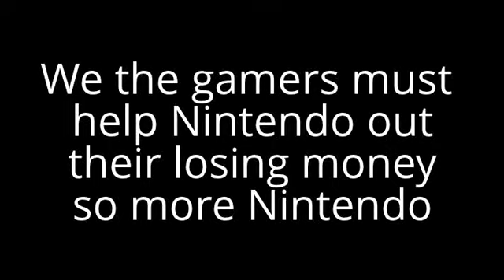Lets save Nintendo gamers!